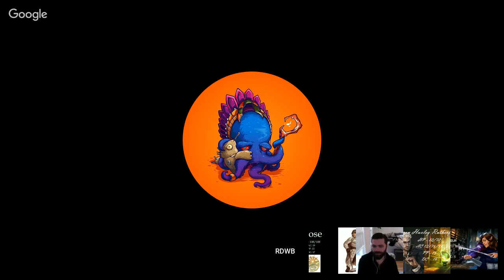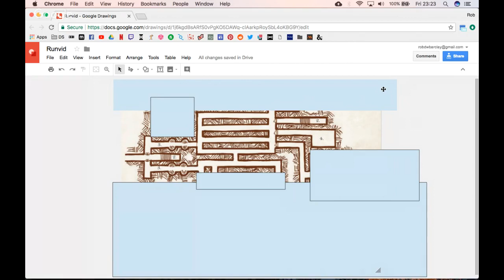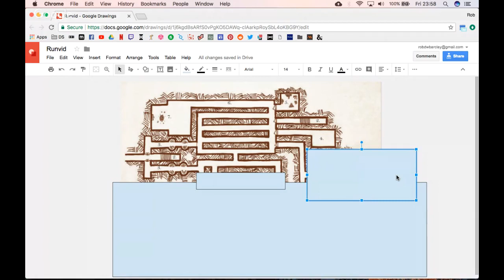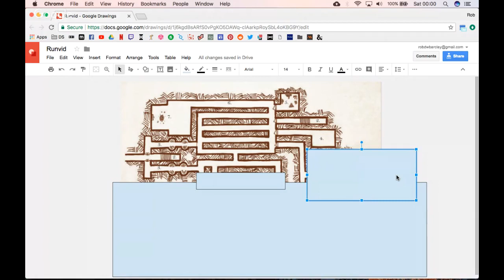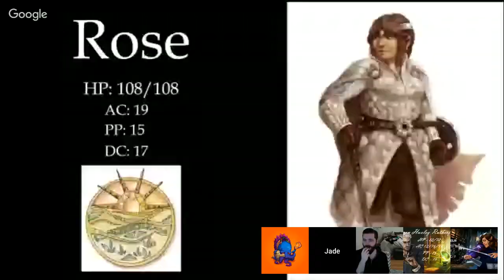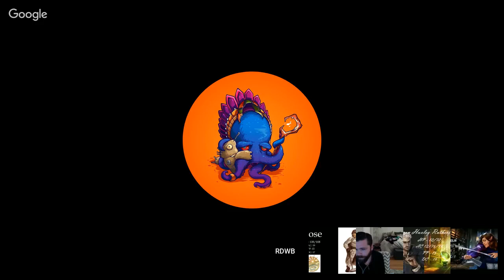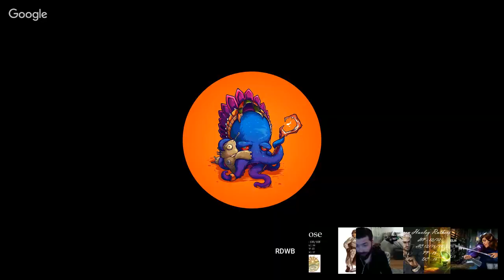Lords of Chaos: S2E4 - The Woods that Watch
Want free RPG books? Check out Left Hand Publishing!